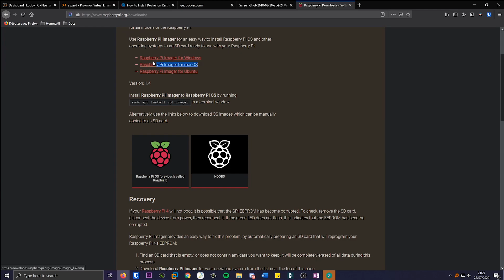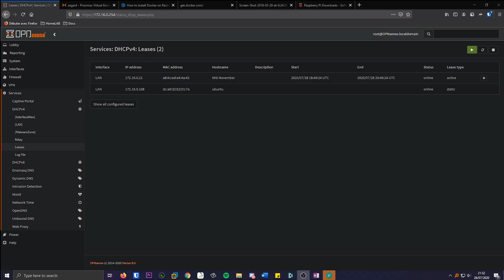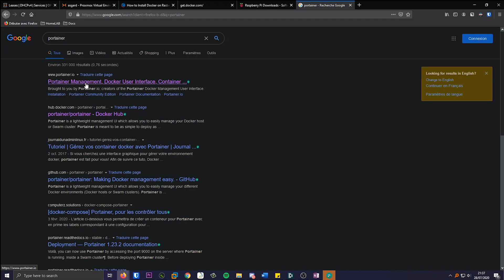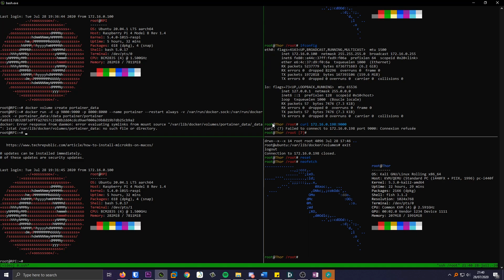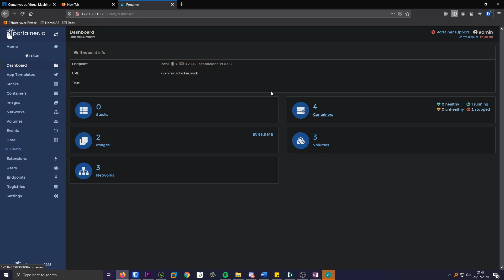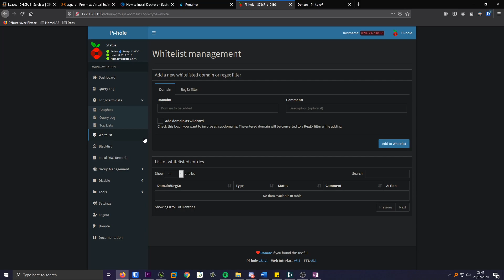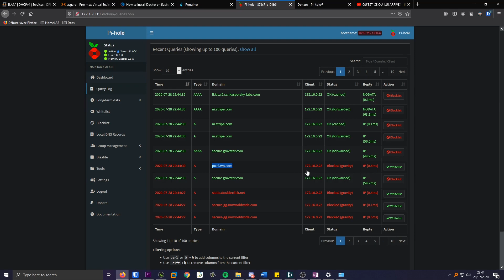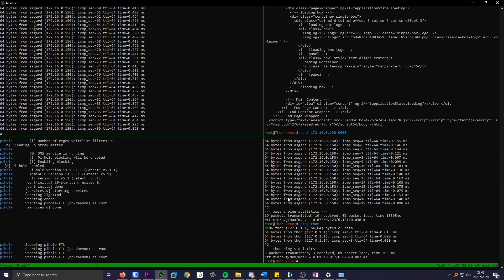MalwareLAB#4: Setup Raspberry + Docker + Pi-Hole (Serveur DNS)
Pour cet épisode nous allons Setup un RPI 4 8GB pour en faire un serveur docker.
Nous allons installer PI-Hole dans la SafeZone afin d'avoir un serveur DNS local (Filtrage de PUB aussi..). Nous allons aussi installer le container "Portainer" pour gerer nos conteneurs via web.
N’hésitez pas à mettre un petit pouce et laisser un commentaire si vous avez des questions/idées !!
Ça permet de soutenir la chaîne merci à vous ! :)